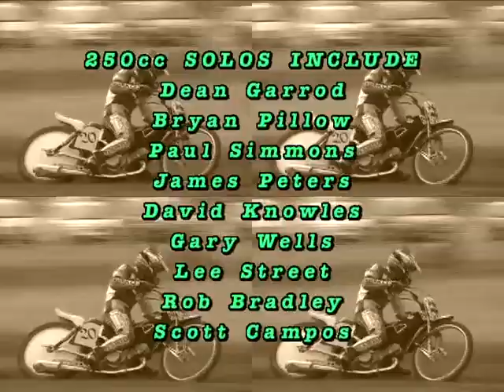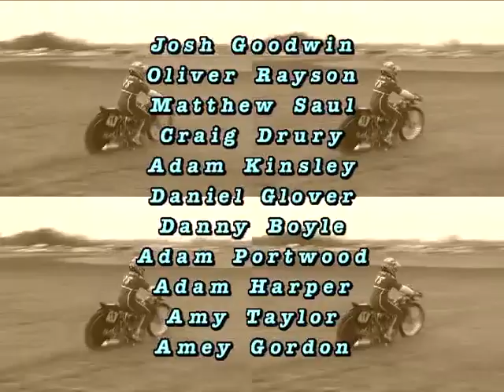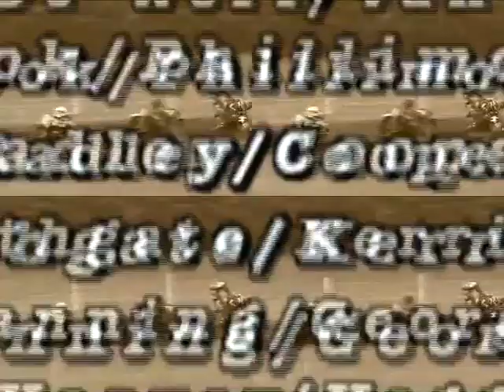2007 NORMAN SOUTHGATE MEMORIAL GRASSTRACK - PART 1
Solo's include: Paul Cooper, Harland Cook, Vince Kinchin, Jason Hilliard, John Yeldham, Steve Green,Dave Norris,  Dean Garrod, Bryan Pillow, Paul Simmons, James Peters, David Knowles, Gary Wells, Lee Street, Rob Bradley, Scott Campos, Harry Betteridge, Bob Dolman, Andrew Whittaker, Vince Kinchin, Dave Mears, Aaron Pease, Dan Berwick, Jon Shanes, Teri Massingham, and many more.
500cc Sidecars include: Beard/Van Dijk, Van Der Werf/Van Dijk, Cook/Phillimore, Radley/Cooper, Southgate/Kerrison, Canning/George, Harvey/Hogg, Steward/Sargeant, Moorcock/Sweating.
RH Sidecars include: Lloyd/Wilson, Fumarola/Wilson, Beaney/Vidler, Blackbourn/Whitelam, Blyth/Gill, Stafford/Sutherland, Bradley/Simpson, Whitelam/Whitelam, Warren/Henderson, and more.
Youth include: Robert Lambert, Zach Watjknecht, Jed Collins, James Shanes, Josh Goodwin, Oliver Rayson, Matt Saul, Craig Drury, Daniel Glover, Danny Boyle.